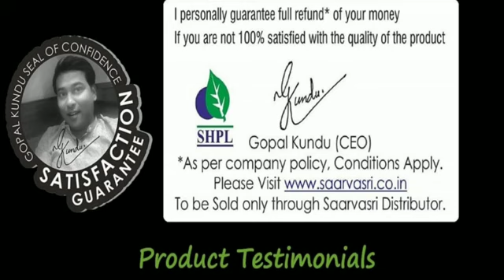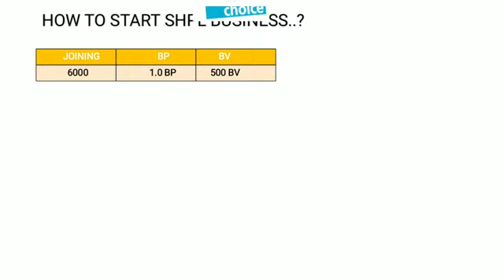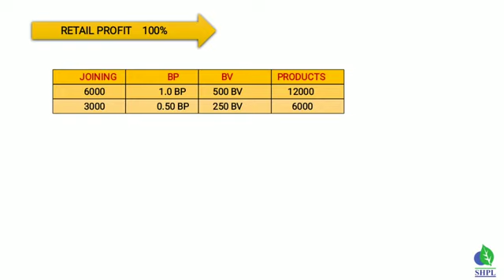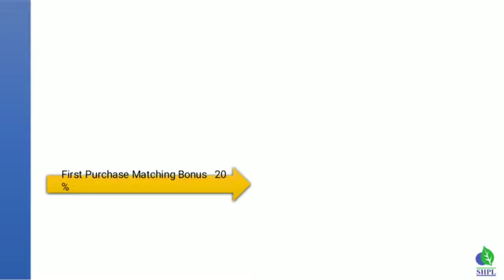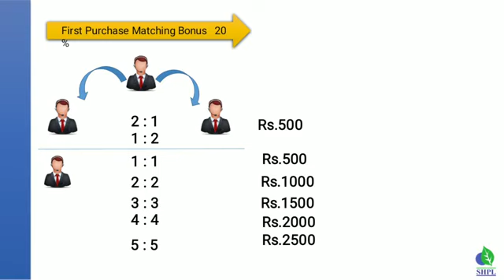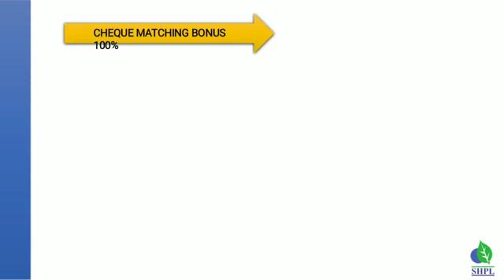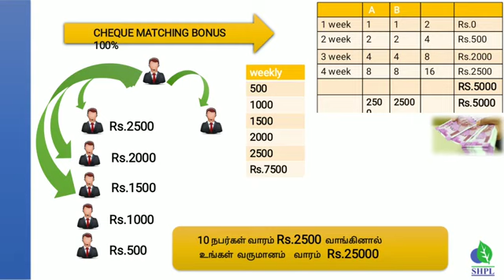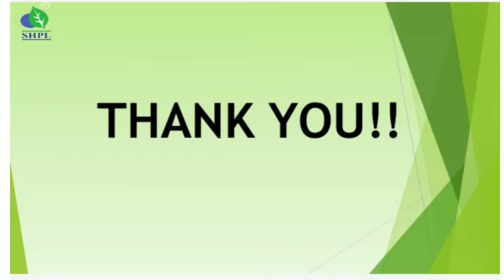SAARVASRI BUSINESS PLAN TAMIL -9543996177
ONLY 2 MEMBER PLAN + ONE SIDE INCOME PLAN +  UNI LEVEL PLAN